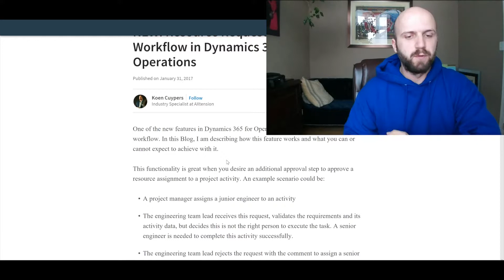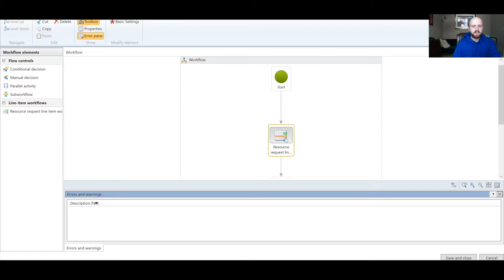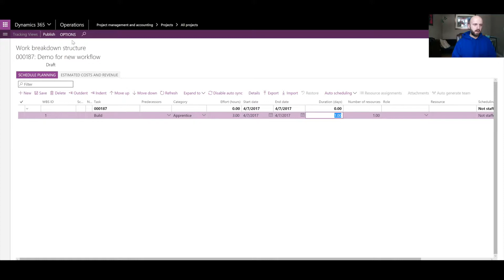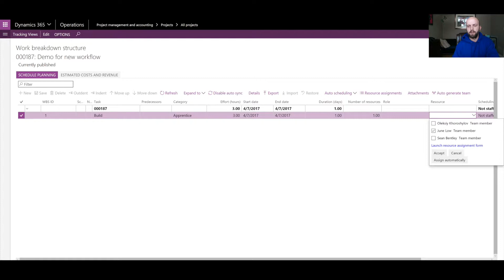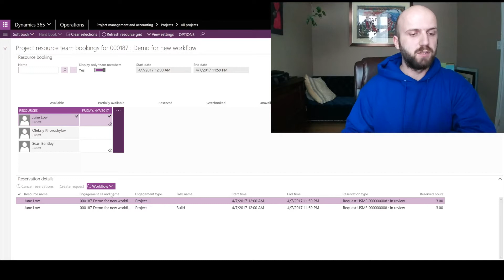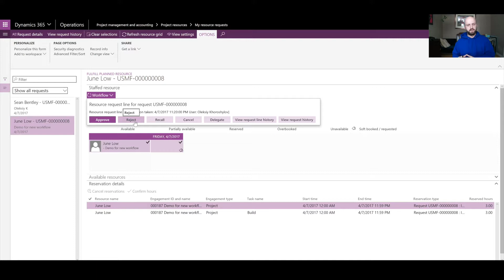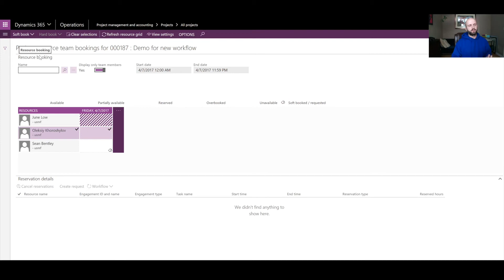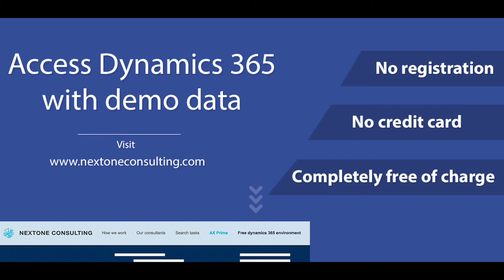Project resource scheduling workflow Dynamics 365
This video is part of "upgraded" series in which we review great blogs and articles on Dynamics AX 2012 and check described functionality in Dynamics 365.

The blog or article is broken down into individual components and verified against latest release of Dynamics ERP to train and educate viewers on what's new and what's changed. Hope you find this review useful. Enjoy more videos from "upgraded" (AX2012 to D365) series on our channel.

Blog posting date: January 31, 2017